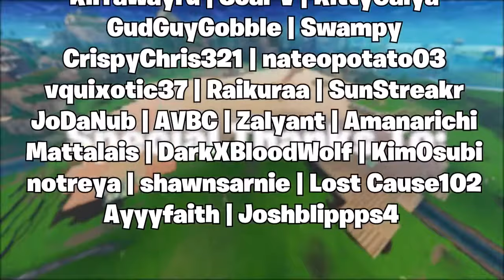COVERING THE WHOLE LOOT LAKE in FORTNITE BATTLE ROYALE (CINEMATIC)